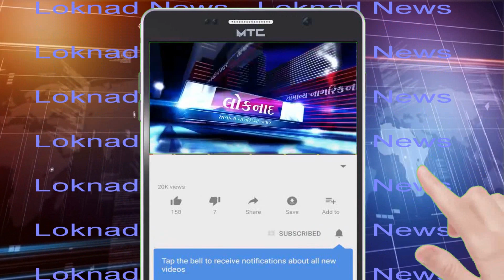વિસનગરમાં ખુલ્લી ગટર ઢાંકવા રીક્ષા ચાલકોએ આવેદનપત્ર આપ્યું | Loknad News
વિસનગર શહેરના બસ સ્ટેશનના પાછળના દરવાજા આગળથી પસાર થતી વરસાદી પાણીની ખુલ્લી ગટરમાં બસ સ્ટેશનનું ગંદુ પાણી અવિરત છોડાતું હોવાથી ભારે ગંદકી ફેલાઈ રહી છે. એમાંય ગટરની લગોલગ નગરપાલિકાએ રીક્ષા સ્ટેન્ડ ફાળવ્યું હોવાથી ભારે રોગચાળાની દહેશત વચ્ચે અહીં ઉભા રહેતા રીક્ષા ચાલકો અને રીક્ષામાં બેસવા માટે આવતા મુસાફરો તોબા પોકારી ઉઠ્યા છે. આ મામલે રીક્ષા ચાલકોએ તાજેતરમાં ધારાસભ્ય ઋષિકેશભાઈ પટેલ સહિત નગરપાલિકાને આવેદનપત્ર આપી ગંદકીથી ખદબદતી વરસાદી પાણીની આ ખુલ્લી ગટરને તાત્કાલિક ઢાંકવાની માંગણી કરી છે -લોકનાદ ન્યૂઝ.

Mehsana News
Visnagar News
વિસનગરમાં ખુલ્લી ગટર ઢાંકવા રીક્ષા ચાલકોએ આવેદનપત્ર આપ્યું
ખેરાલુના સમાચાર
લોકનાદ ન્યૂઝ
ગુજરાતી સમાચાર
બસસ્ટેશન વિસનગર
રીક્ષા ચાલકોએ આવેદનપત્ર આપ્યું